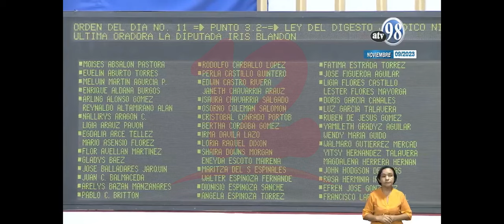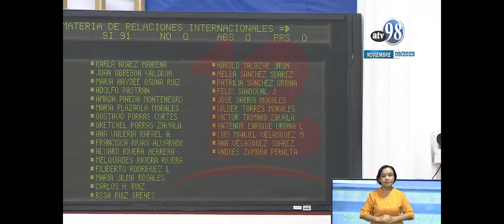Noticias12Nicaragua AN aprobó digesto jurídico nicaragüense, materia de relaciones internacionales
Con 91 votos a favor se aprobó en el parlamento nacional el digesto nicaragüense de la materia de relaciones internacionales en su etapa actualización